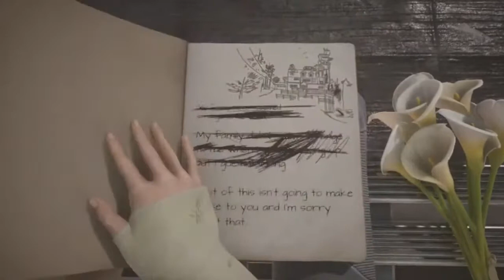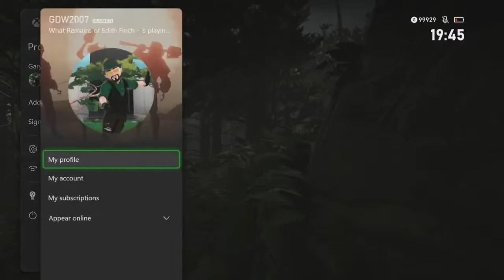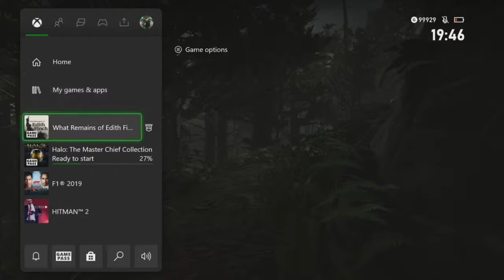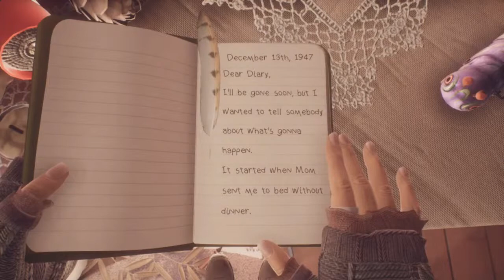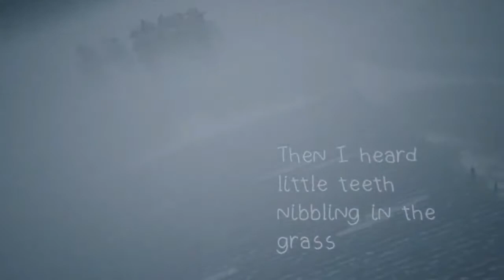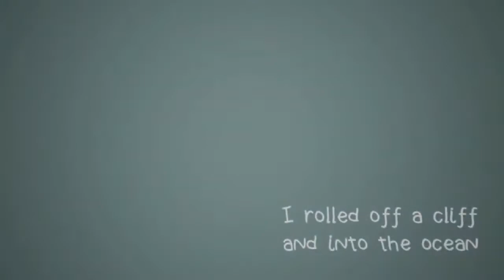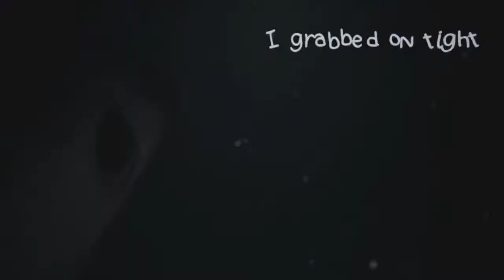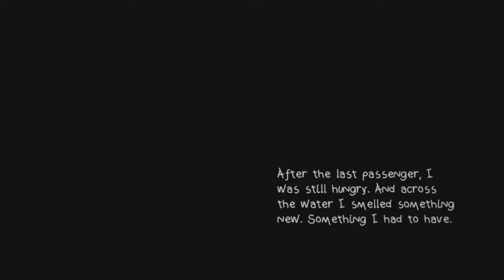What Remains of Edith Finch - 100k Gamerscore Quest | GD's One Shot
Hello Fellow Cravers! Today we are doing something a little different as, just as it was mentioned in the Hotman playthrough over the last few weeks, GD is close to hitting that 100,000 Gamerscore, here is the moment he does it in What Remains of Edith Finch